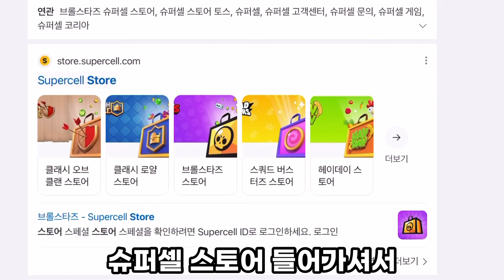무료보석 ㅃㄹ 받아가세요!!🚨 [브롤스타즈]